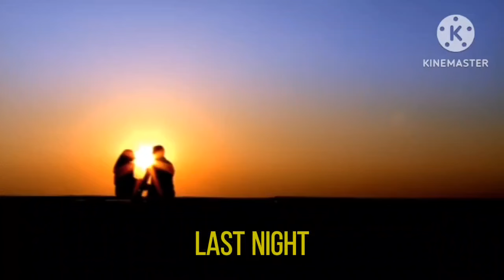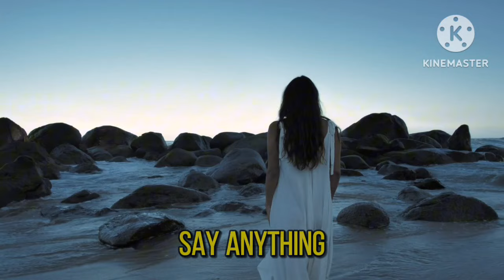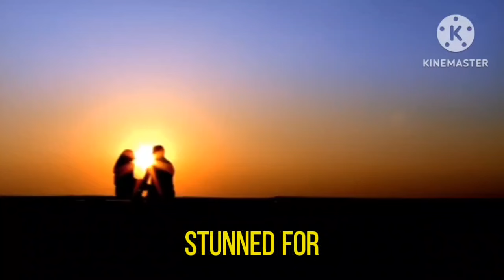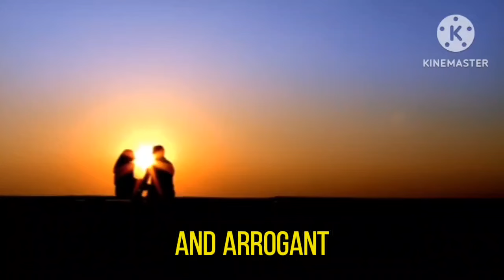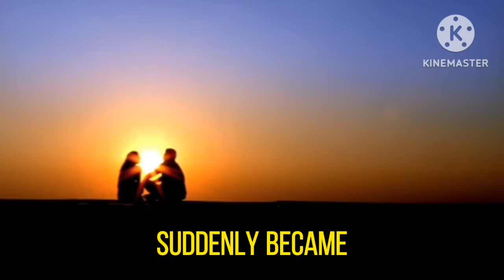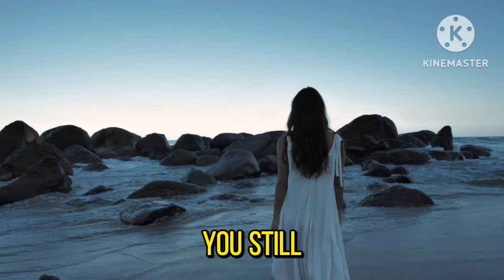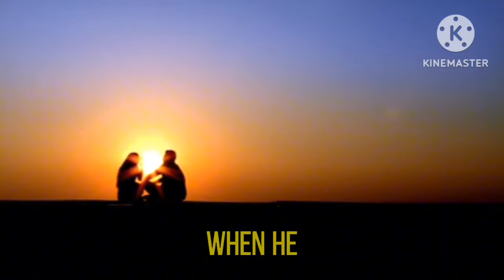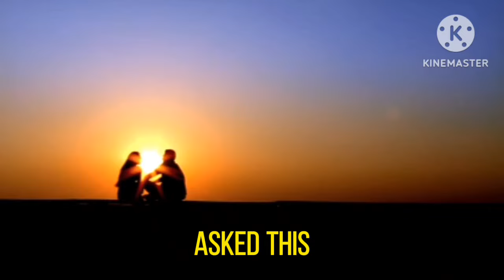Secret Spot Episode 301 to 310|English story